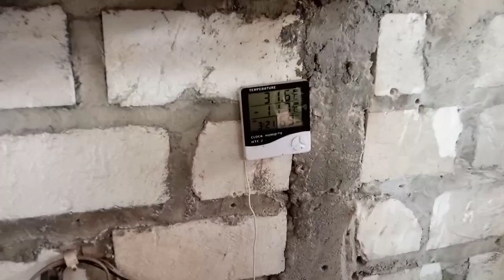Cek Lokasi Pemesanan Mesin Es Batu Cepat, untuk Upgrade mesin Goyangan Es Potong.